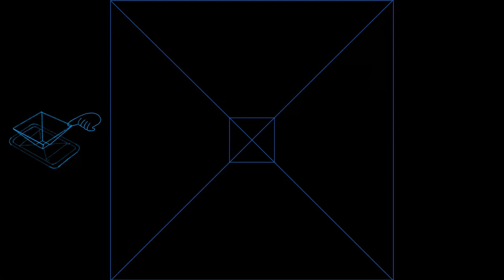🧎🏽Crawling - Linkin Park | US/Uk - Music box cover | Hologram Pyramid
Music sheet: Erik1003
Prod: Nina3fm

I hope this tune brings you relaxation and sweet dreams.